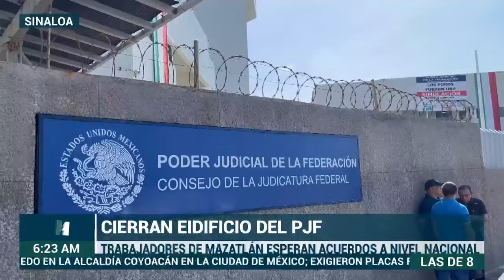¡ANALIZARÁN REFORMA JUDICIAL! | Suprema Corte aprueba consulta para analizar su constitucionalidad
SCJN aprobó la consulta contra la ReformaAlPoderJudicial

La Suprema Corte de Justicia de la Nación (SCJN) aprobó por votación el analizar la ReformaJudicial y determinar su constitucionalidad.

Por su parte, trabajadores del PoderJudicial continuaron con sus manifestaciones contra esta reforma.

Vaitiare Mateos y Argelia Castel nos cuenta en Hechos PrimeraLínea.